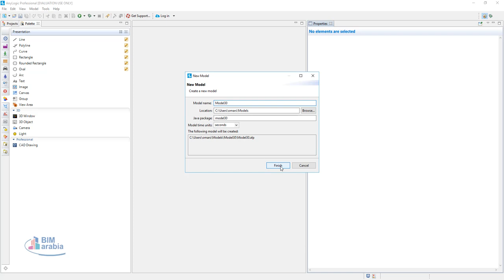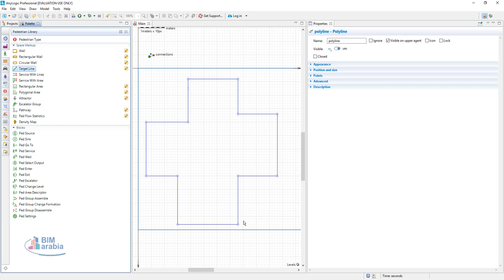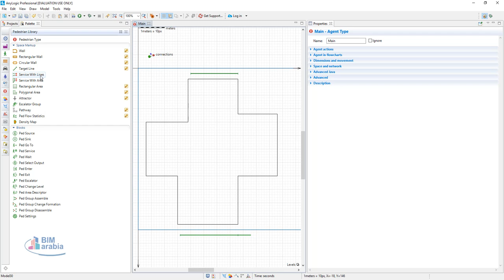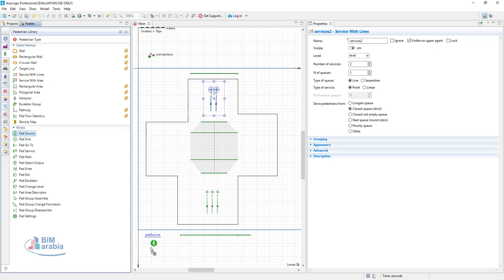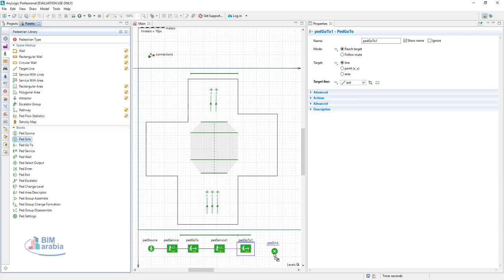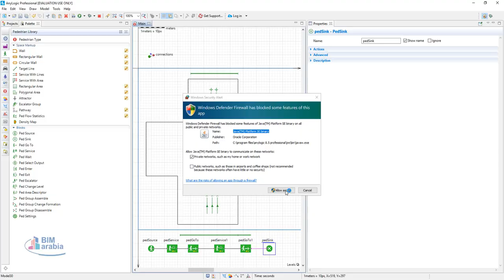AnyLogic Tutorial تصميم محاكاة لدخول الزائرين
anylogic شرح
anylogic professional
anylogic download
anylogic simulation
anylogic tutorial
anylogic cloud
anylogic in three days
anylogic crack
hh anylogic
anylogic نرم افزار
anylogic دانلود نرم افزار
مدل سازی anylogic
شبیه سازی anylogic
anylogic r
دانلود رایگان anylogic
anylogic دانلود
دانلود anylogic 8
تحميل برنامج anylogic
شرح برنامج anylogic
آموزش برنامه anylogic
anylogic help
anylogic software
anylogic ple
anylogic price
anylogic windows 10
anylogic professional 6.4 1 ключ
anylogic professional 6.4 1 скачать
anylogic conference 2019
anylogic conference 2020
anylogic conference 2018
anylogic 3d animation
anylogic 32 bit download
anylogic 32 bit
anylogic 3d simulation
anylogic 3 days
anylogic 3d object
anylogic 3d
anylogic 3d objects
anylogic 5.4.1
anylogic select output 5
anylogic 5 скачать
anylogic 5.4.1 скачать
select output 5 anylogic
anylogic 6 download
anylogic 6.4.1 crack
anylogic 6.0
anylogic 6 in three days
anylogic download 64 bit
anylogic 6 crack
anylogic 6 скачать бесплатно
anylogic 6
anylogic 6 скачать торрентом
anylogic 6 скачать
anylogic 6 лабораторный практикум
anylogic 7 in three days
anylogic 7 in three days pdf
anylogic 7 download
anylogic 7 in three days a quick course in simulation modeling
anylogic 7.3 download
anylogic 7 in 3 days
anylogic 7 in 3 days pdf
anylogic 7
anylogic 7 professional crack
anylogic 8 crack
anylogic 8.5.2
anylogic 8.5 crack
anylogic 8.3 download
anylogic 8 in three days pdf
anylogic 8.3.2 crack
anylogic 8.5 download
anylogic 8 in 3 days pdf
anylogic 8 download
anylogic 8
anylogic 8 keygen
anylogic 8 in three days
anylogic 9